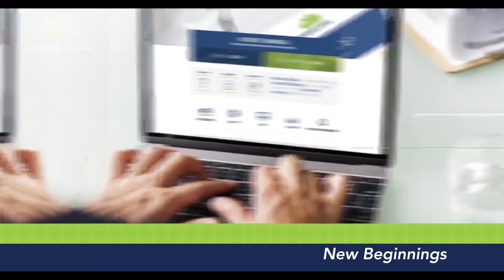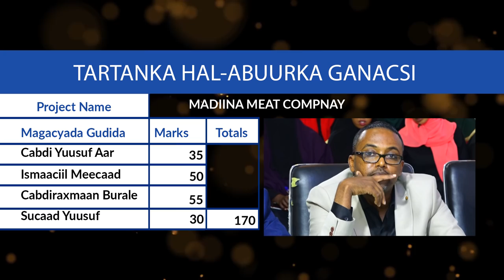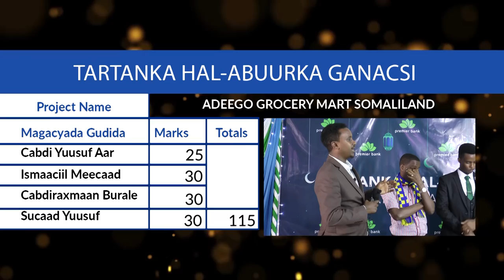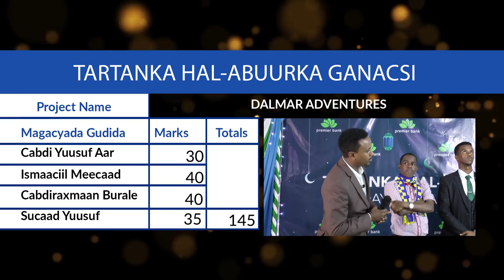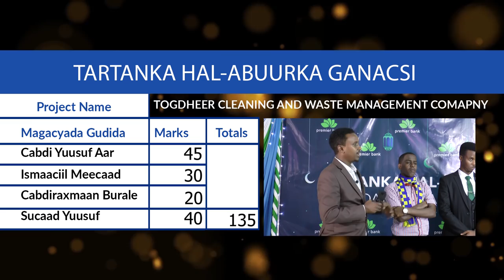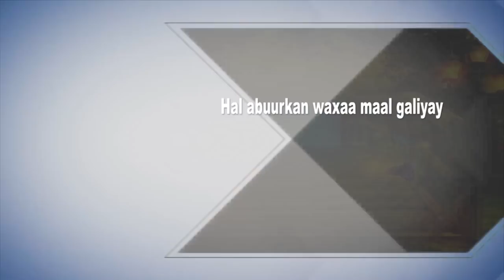Kala saarista groupka labaad ee Tartanka Hal abuurka ganacsiga ee jaamacadaha xalqada 12aad.